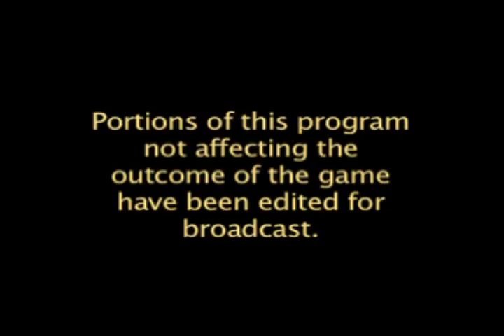Password Plus: France/French Incident Edited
Since the beginning of TV, Game Show common practice was to recorded a show "Live-to-Tape,"  this allowed a show to air without the need assembling the show together in post production.

In the mid-to-late 70's, it was more common to edit a show that was recorded "Live-to-Tape." This was due to timing restrictions and sometimes the best parts of the show were edited out such as the bloopers.

In a break with tradition the producers of Password Plus with Tom Kennedy showed the home audience the entirety of what is commonly called the "France/French Incident" without the edit.

In this video I edited the portion as it might had aired if they edited that blooper out, it would of save 3:40+ of tape time which they may have used for more commercials. Comments are welcome